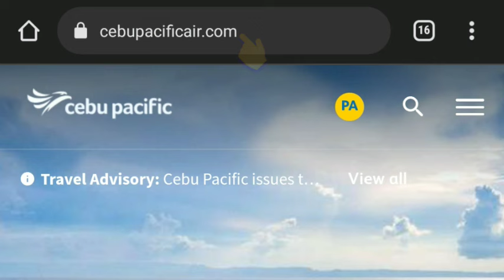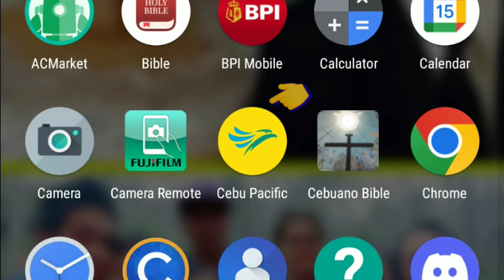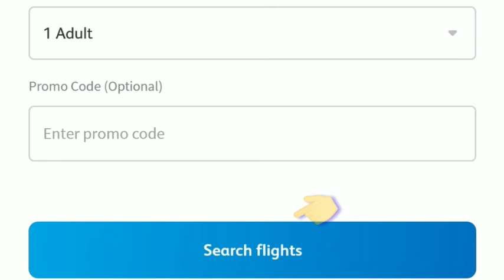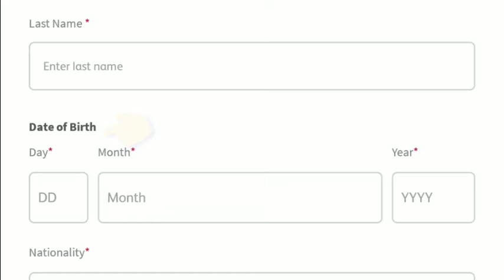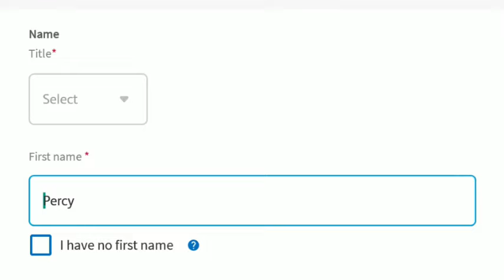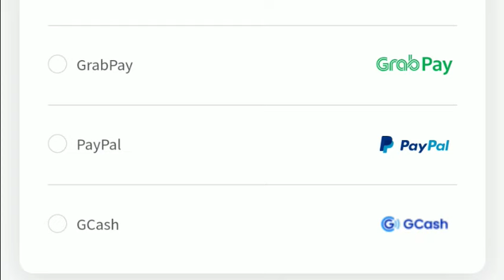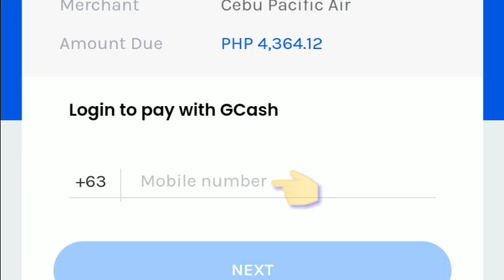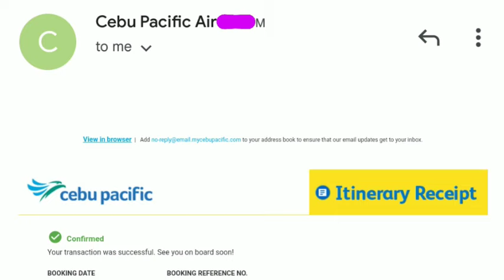PAANO MAG BOOK NG TICKET SA CEBU PACIFIC ONLINE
Cebu Pacific operates the widest network in the Philippines, offering flights to Manila, Cebu, Davao, Iloilo, Clark, and more! With flexible bookings, low fares, and global best safety practices, the airline continues to boost travel confidence for everyJuan by providing connectivity to key cities in Asia, Australia, and the Middle East, visit link below👇👇👇

(yung excess na bagahe is 300per kl. as of april 2022)
*show the booking # pag check in sa airport at bbgyan kayo dun ng tcket o boarding pass.

If you have any suggestions to feature to my channel please send me your creative thoughts in description below😘thank you